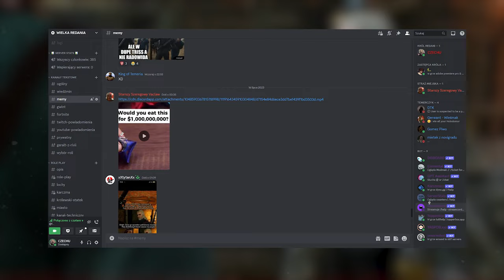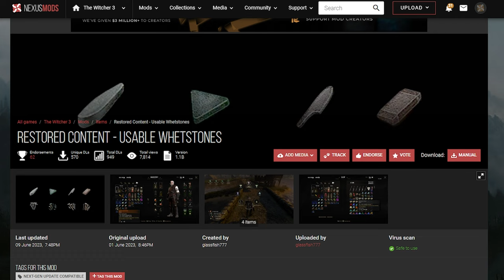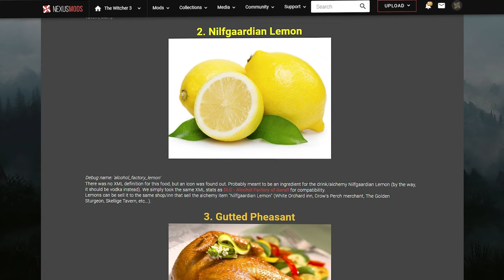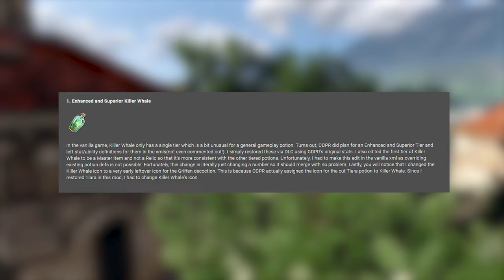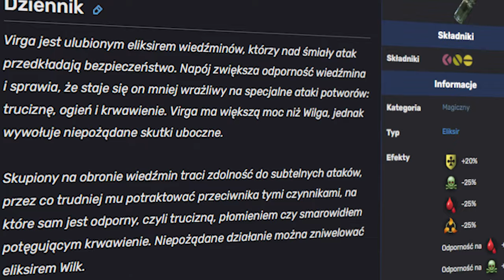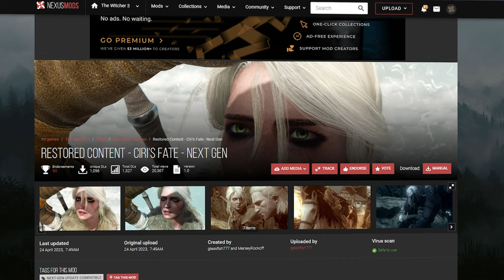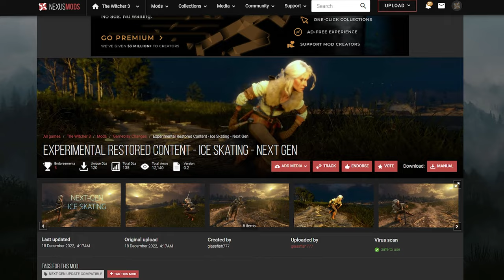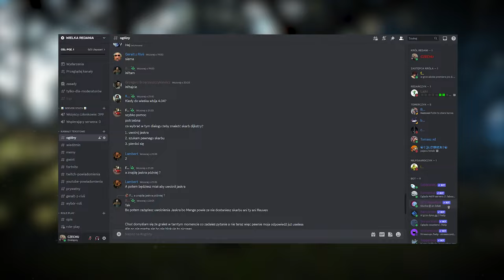CO WYCIĘTO Z WIEDŹMINA 3? || USUNIĘTE ZAKOŃCZENIA, USUNIĘTE MECHANIKI, USUNIĘTE ELIKSIRY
0:00 - INTRO
0:39 - KAPLICZKI
1:45 - NARZĘDZIA PŁATNERSKI/KOWALSKI
2:35 - JEDZENIE
4:06 - ZBROJE
4:26 - ELIKSIRY
8:58 - ZAKOŃCZENIE CIRI
11:45 - W SAMYM SERCU LASU
14:44 - ŁYŻWIARSTWO
16:10 - OUTRO

🟦 OPIS : SIEMA, DZISIAJ POKAŻE WAM NAPRAWDĘ DUŻO MODÓW KTÓRE PRZYWRACAJĄ MASĘ RZECZY USUNIĘTYCH Z WIEDŹMINA. POKAŻE WAM MODY TAKIE JAK MOD RESTORED CONTENT - SHRINES OF VERNA, CZYLI MOD KTÓRY PRZYWRACA MECHANIKE MODLENIA SIĘ DO KAPLICZEK W WIEDŹMINIE 3, JEŻELI ZASTANAWIACIE SIĘ CO ROBIĄ KAPLICZKI W NORMALNEJ W GRZE, TO ODPOWIEDŹ BRZMI NIC, ALE Z POCZĄTKU MIAŁY NA KILKANAŚCIE MINUT PRZYWRACAĆ POWIĘKSZAĆ NASZE MAKSYMALNE ŻYCIE
POKAŻE WAM TEŻ MODYFIKACJA RESTORED CONTENT - USABLE WHETSTONES KTÓRY PRZYWRACA USUNIĘTĄ MECHANIKE NARZĘDZI KOWALSKICH I PŁATNERSKICH KTÓRE Z POCZĄTKU MIAŁY NIE TYLKO NAPRAWIAĆ ZEPSUTE PRZEDMIOTY ALE RÓWNIEŻ DAWAĆ BOOSTY W POSTACI ZWIĘKSZONEGO DEMAGU ITD.
RESTORED CONTENT - FOOD KTÓRY PRZYWRACA USUNIĘTE JEDZENIE Z GRY, MIĘDZY INNYMI JAJECZNICE Z USUNIĘTEGO QUESTA W KTÓRYM GOTUJEMY JAKO GERALT JEDZENIE DLA YENNEFER CZY SŁYNNĄ ZUPE Z RAKÓW
WOLF ARMOR RESTORED KTÓRY PRZYWRACA DAWNE KOLORY ZBROI, TE KOLORY ZOSTAŁY ZMIENIONE WRAZ Z WYJŚCIEM DODATKU KREW I WINO
RRESTORED CONTENT - ADDITIONAL POTIONS KTÓRY DODAJE MASĘ NOWYCH ELIKSIRÓW KTÓRE ZOSTAŁY WYCIĘTE Z GRY, MIĘDZY INNYMI ULEPSZONA ORKA, TIARA, VIRGA, WIERZBA, FEROMONY CZY WYWAR DE VRIES
RESTORED CONTENT - CIRI'S FATE KTÓRY PRZYWRACA DECYZJE KTÓRE MIAŁY WPYŁYW NA ZAKOŃCZENIE A KTÓRE OSTATECZNIE Z GRY ZOSTAŁY WYCIĘTE
RESTORED CONTENT - WOODLAND SPIRIT AFTERMATH KTÓRY PRZYWRACA ZAKOŃCZENIA DO MISJI W SAMYM SERCU LASU
ORAZ EXPERIMENTAL RESTORED CONTENT - ICE SKATING KTÓRY PRZYWRACA MECHANIKE JAZDY NA LODZIE KTÓRA MIAŁA BYĆ DOSTĘPNA W MISJI NA CIENKIM LODZIE